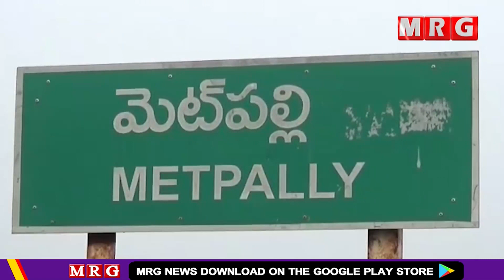మెట్ పల్లిలో అయ్యప్ప స్వామి ఆభరణాలను ఊరేగింపు